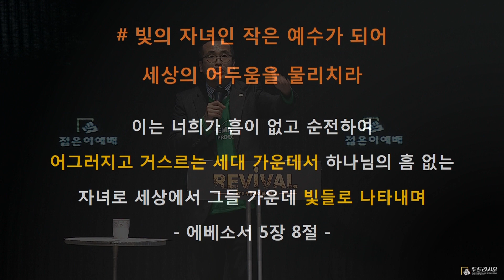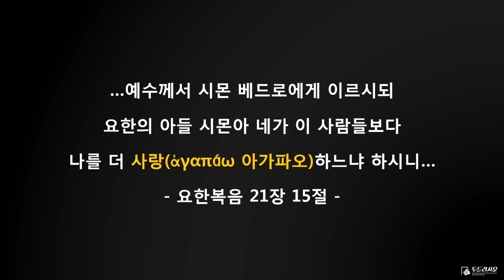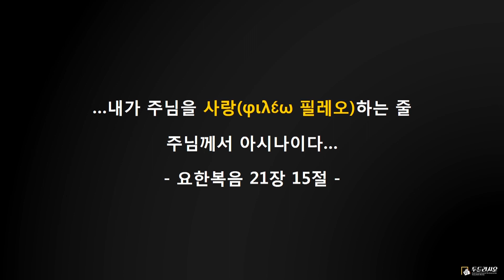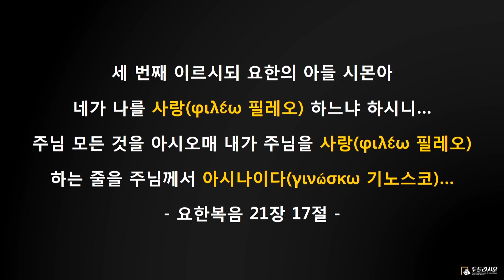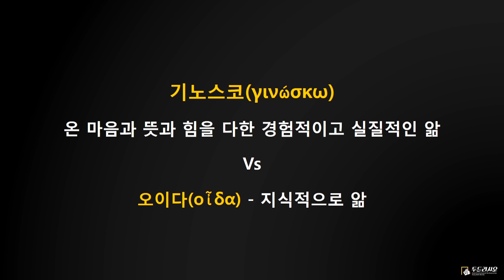안산 꿈의교회,젊은이교회,젊은이예배,이경수 목사_필레오의 사랑에서 아가페의 사랑으로 / 2019년 4월 21일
2019년 4월 21일
안산 꿈의교회, "필레오의 사랑에서 아가페의 사랑으로" 주일 5부,젊은이교회,젊은이예배
기호현 목사
말씀제목 : 필레오의 사랑에서 아가페의 사랑으로
말씀구절 : 요한복음 21장 15~17절